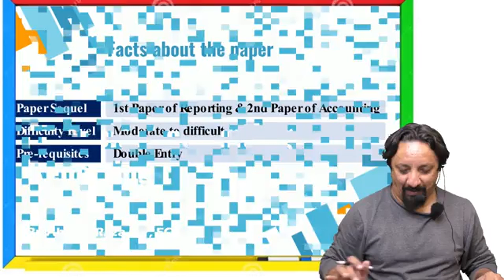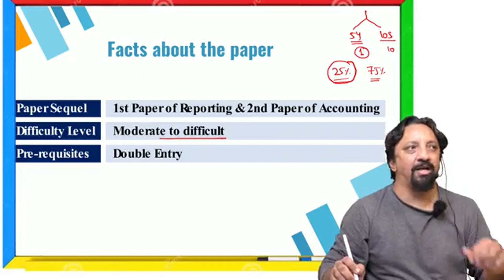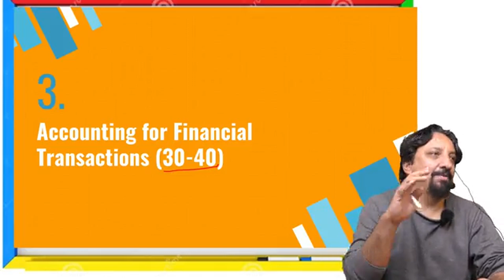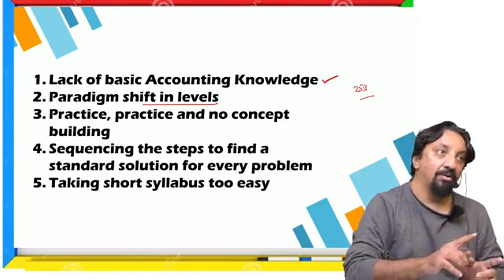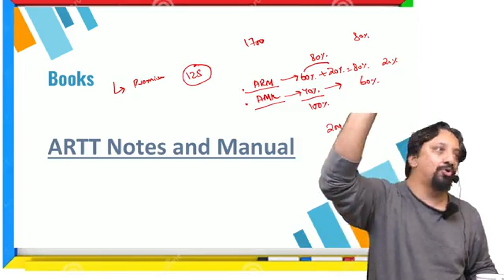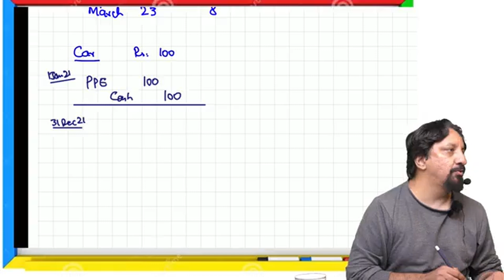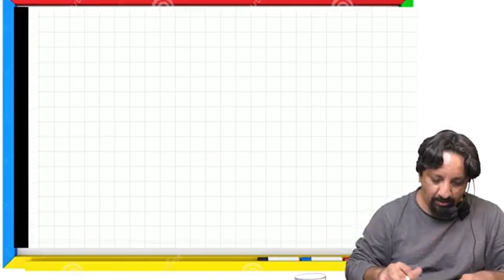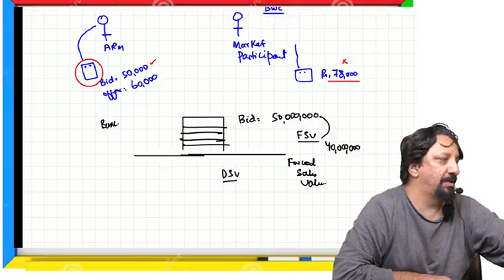1st Class of CAF-1 FAR-I by Sir Ahmed Raza Mir (March-24 Attempt)